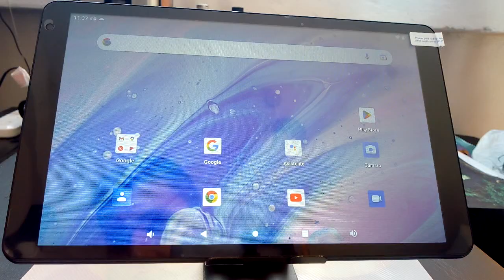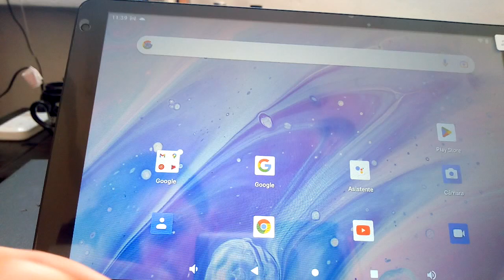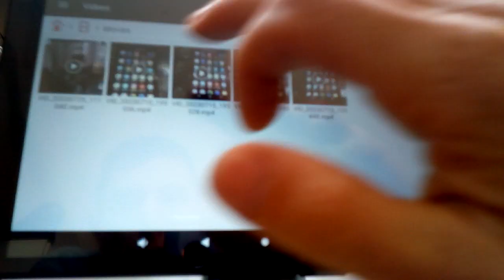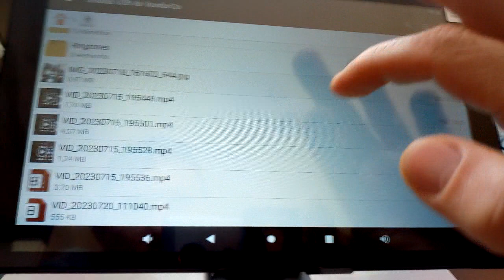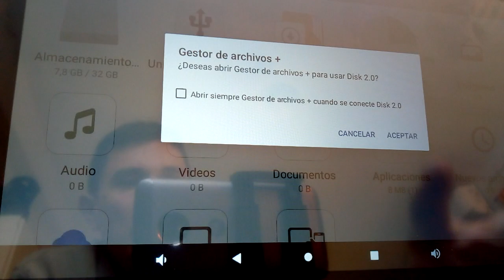Tablet,cómo guardar video,fotos ets de la misma tablet a un pendrive.